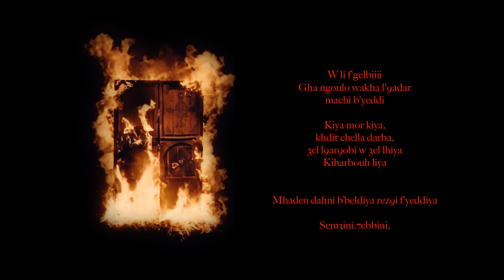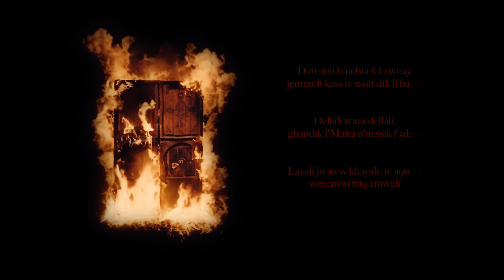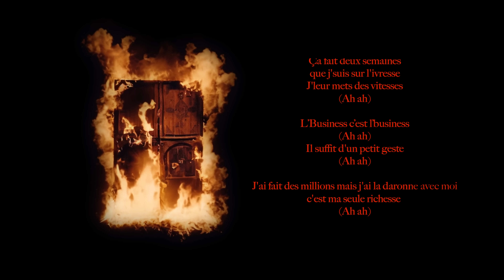06 - DELLALI (lyric video)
/ totonumero7   Instagram:

 / elgrandetoto   X :

 / elgrandetoto   Snapchat: elgrandetoto